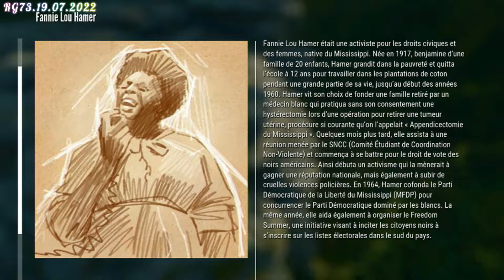The Hunter Call Of The Wild Sur PS4 Mission N°36🤠🥍🏹🐗🦝🐰🐻صياد نداء البرية في الجبال والغابات 🤠🐻🦝🐗🤔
🤠🦝🐗🐻صياد نداء البرية في الجبال والغابات 🐻🦝🐗🤠